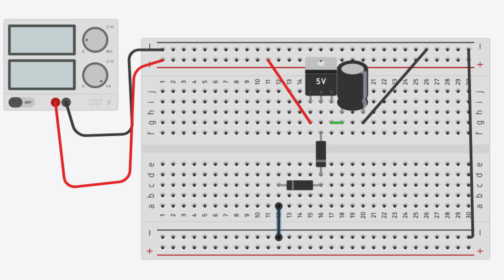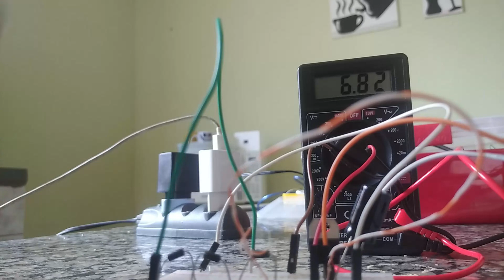AUMENTANDO TENSÃO COM O 7805 E DIODO!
Seja bem-vindo ao nosso canal! Neste emocionante vídeo, vamos mergulhar no fascinante mundo da eletrônica e desvendar um segredo poderoso para aumentar a tensão utilizando o regulador de tensão 7805 e um simples diodo em seu pino GND.

Se você é um entusiasta da eletrônica, estudante ou curioso sobre como tornar seus projetos ainda mais impressionantes, este é o lugar certo para estar. Vamos explicar passo a passo como esse truque inteligente pode elevar a tensão e potencializar a energia do seu circuito.

O 7805 é conhecido por sua eficiência como regulador de tensão, mas poucos sabem que, com a ajuda de um diodo estrategicamente colocado em seu pino GND, é possível alcançar tensões surpreendentes! Neste vídeo, vamos revelar todos os segredos desse processo e mostraremos como calcular e dimensionar corretamente os componentes para obter os melhores resultados.

Além disso, veremos exemplos práticos de aplicações que se beneficiam deste aumento de tensão, ampliando as possibilidades de seus projetos eletrônicos. Prepare-se para aprimorar suas habilidades e levar sua criatividade para novos patamares!

Se você busca conhecimento, dicas valiosas e uma dose de inspiração para dar vida às suas ideias eletrônicas, não perca este vídeo! Aumente a voltagem e amplie seus horizontes no mundo eletrônico.

Gostou? O futuro é eletrizante, e estamos ansiosos para explorá-lo ao máximo com você! 🌟🔌💡